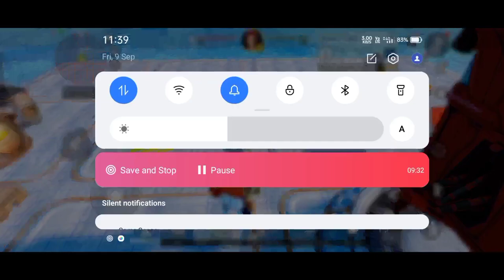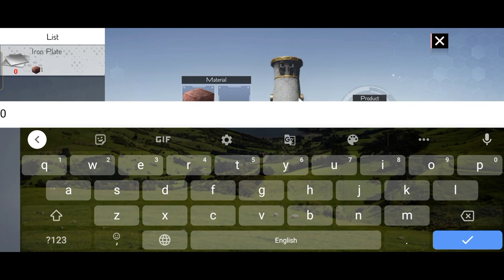Let's Conquer The Galaxy || PROJECT STARS GAMEPLAY IN HINDI EPISODE 1